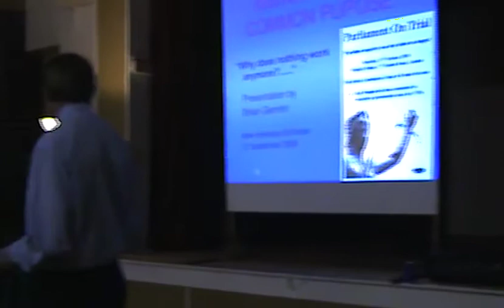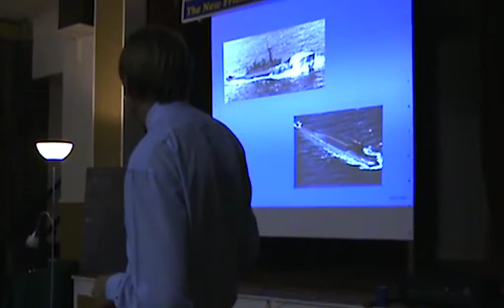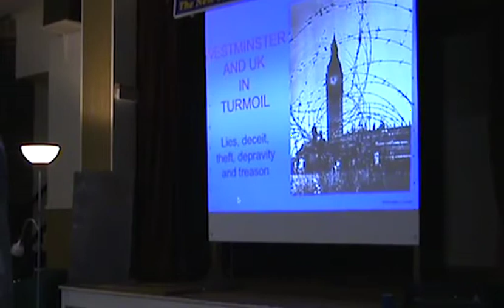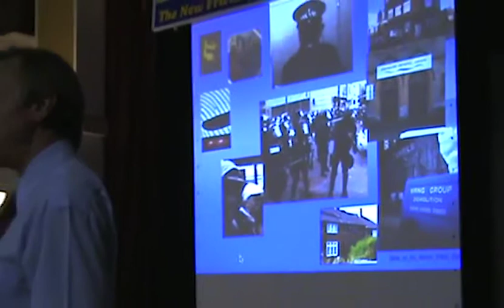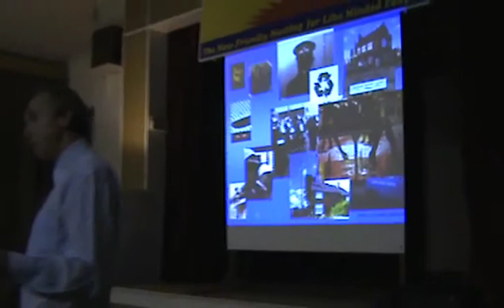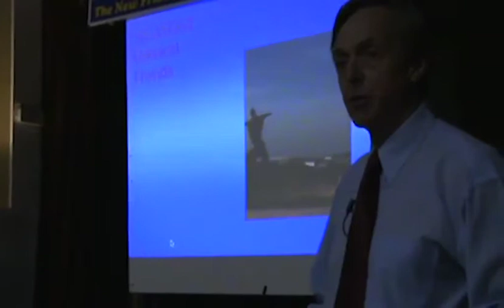Sep ’09 – State Of The Nation: Why Doesn't Anything Work Anymore?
A 20 minute excerpt from a New Horizons presentation with BRIAN GERRISH. We hope you enjoy it!

Since Brian Gerrish was last at New Horizons in November 2008, there is now a lot more to report on the machinations of the pro-EU political “charity” Common Purpose.

Brian updates us on the perilous state of Great Britain, now deliberately being dismantled from within.

Brian explains how the UK is being destroyed from the inside, by means of “Change Agents” and a “cuckoo” of a “Political Third Sector” – now containing over 170,000 “charities” and 1,300 government departments.

He also provides more evidence on the political activities of “Common Purpose”.